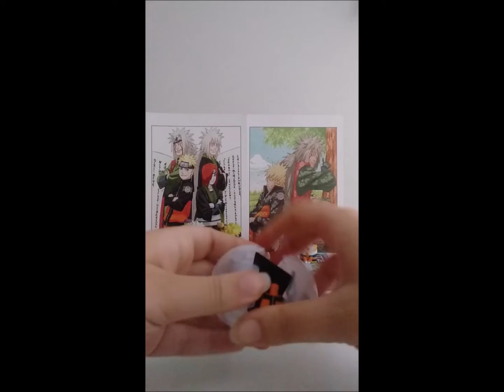Naruto Shippuden Gashapon - Naruto and Jiraiya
Benvenuto sul mio canale! Sulla mia pagina di Tiktok potrai vedere tantissimi nuovi unboxing di figures e altro, japanese food e ricordi di viaggio in Giappone!